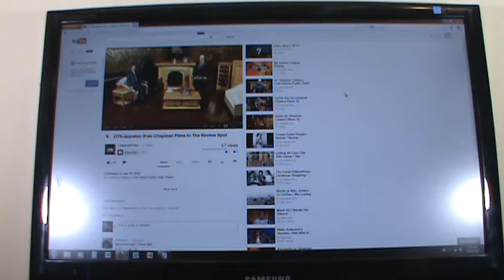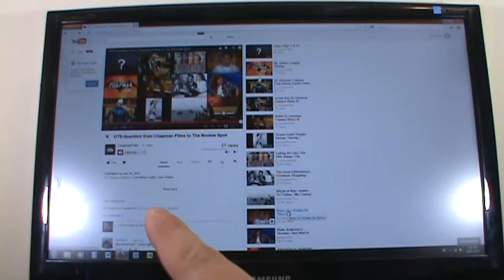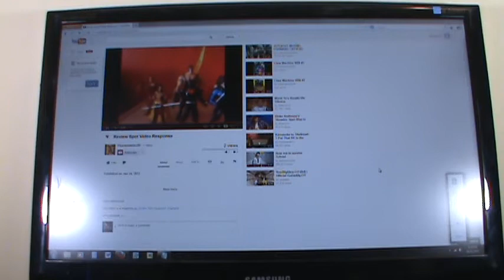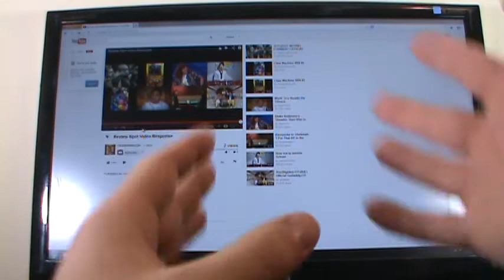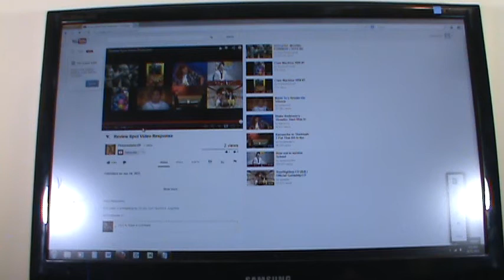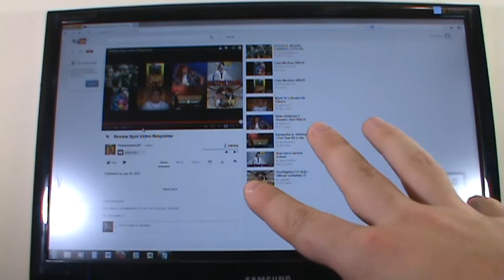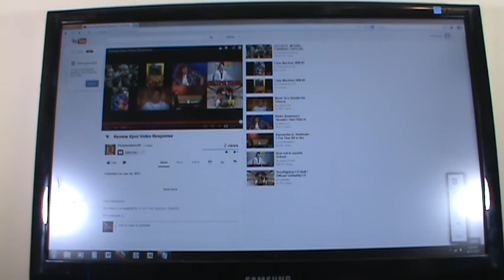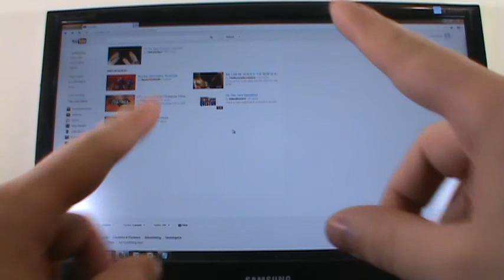On the Spot Answer Segment, Part 3